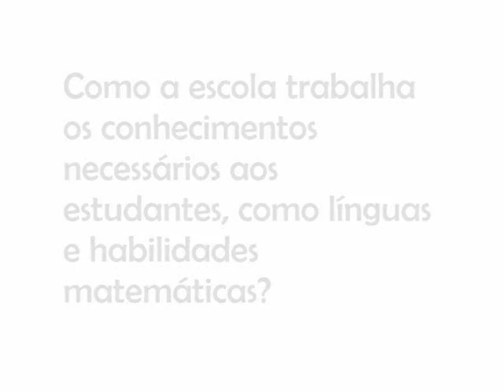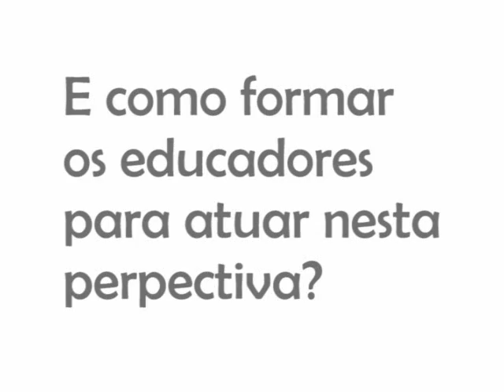Yaacov Hecht: Conheça a Escola Democrática de Hadera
Yaacov Hecht, fundador da Escola Democrática de Hadera, de Israel, explica o conceito de educação democrática.

*Reportagem, câmera, edição e legendagem: Julia Dietrich
Fotos: Yarden Sachs e Naan Stavy - Flickr (Hadera Democratic School)
Trilha sonora: Holiday/ Julie Byrne (Creative Commons)

Vídeo gravado em 2013, durante o II Colóquio Internacional NUPSI-USP e XI Colóquio do Curso de Psicopatologia e Saúde Pública NUPSI-USP -- Invenções Democráticas: Construções da Felicidade